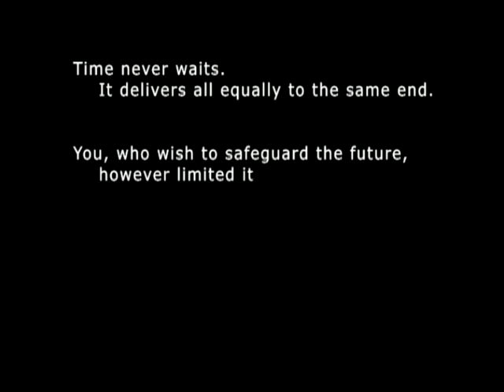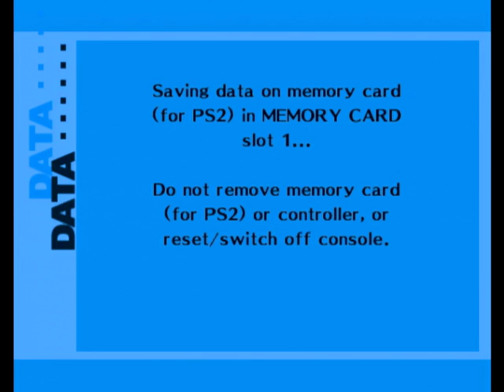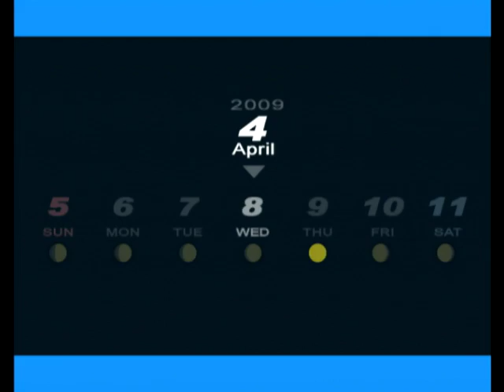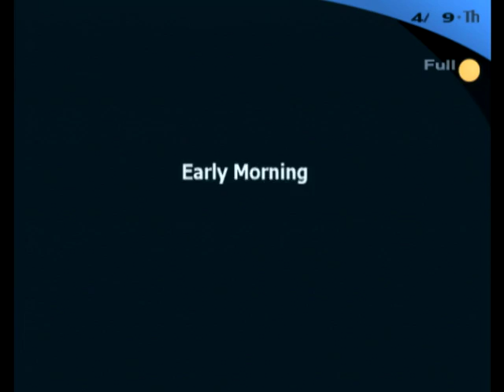Persona 3 FES - Part 1 - Beginning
Opening sequence to the game.